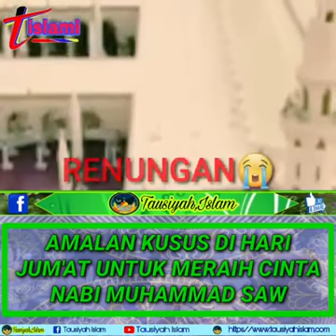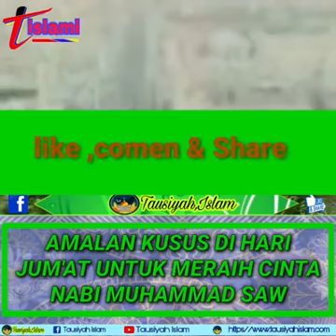Afdhal di hari Jumaat